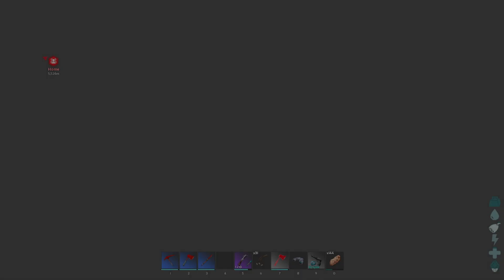We try to survive on the Prime X, Primal Chaos, Descended Island of Madness! Ep5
Struggling with the server needs a update. We had few crashes today not my most positive stream😁